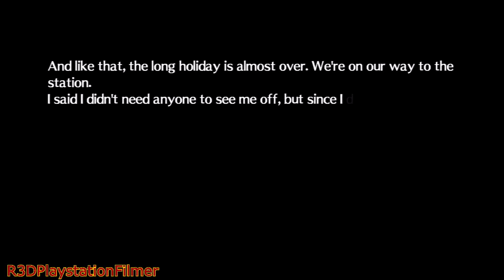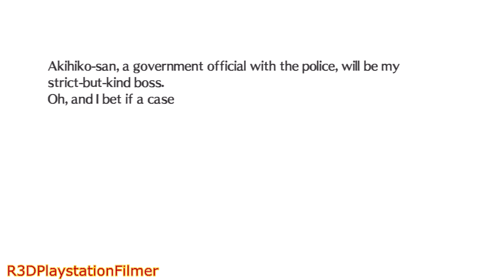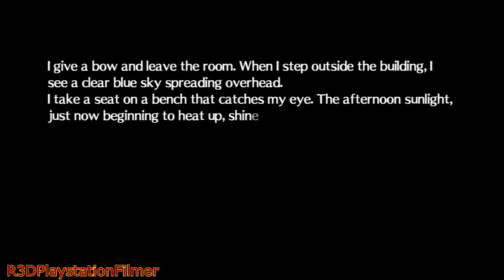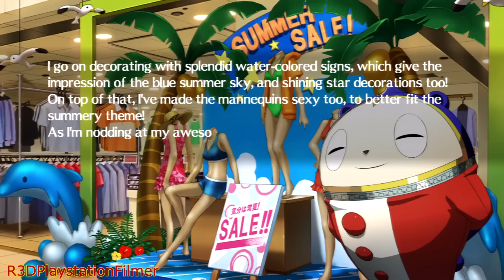Persona 4 Arena Ultimax - (P4) Story Mode Walkthrough - "Chapter 14: Epilogue/Ending" {English, HD}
Persona 4 Arena Ultimax - Story Mode - "Chapter 14" {English, Full 1080p HD}! This walkthrough covers the full P4 Chapter 14, Epilogue, story.
An Army of Shadows is attacking. Who could be the one behind it all? Named IGN's Best Overall Fighting Game of 2012, and made an official selection of the Evolution Championship Series in 2013, Persona 4 Arena was a roaring success. Now, the ultimate tag team returns to present another super-heated battle! A collaboration between developers ATLUS and Arc System Works found resonance among the existing Persona/ATLUS fanbase and the hardcore fighting game community. Persona 4 Arena Ultimax is the long-awaited sequel, and a continuation of the story originally set forth in the award-winning RPG Persona 4. Bringing the series full circle and tying together the plots of Persona 3 and Persona 4, fans will enjoy controlling beautifully animated character sprites and experiencing top-notch quality, fully voiced localization that brings the popular characters to life.
Continuing the Story: The story picks up immediately following the events of the original Persona 4 Arena. As the heroes search for the mysterious force behind everything that's happened, the Midnight Channel begins to air once again in the town of Inaba.
A Deep and Varied Roster of Playable Characters: Joining the fight anew are the fan favorites from Persona 3: bat-wielding Junpei Iori and the live action superhero actress, Yukari Takeba!
Unique Battle Systems: P4AU adds all-new depth to its combat system. Most of the characters now have a "Shadow" version with completely different fighting mechanics and other technicalities that appeal to the hardcore gamer and newcomer alike.